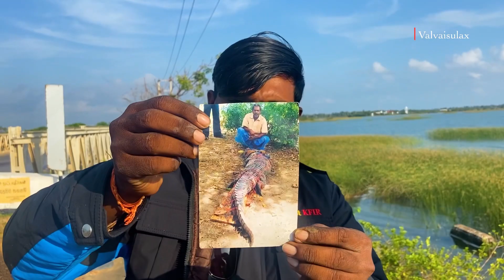வண்ணாத்தி பாலத்தில் 7 அடி முதலை | வீச்சு மீன்கள் |fishing